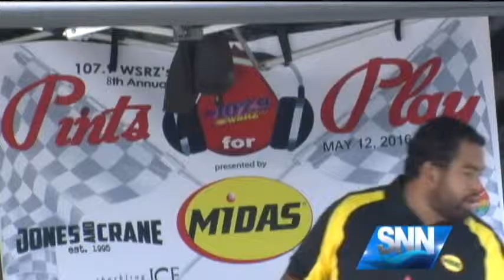SNN: Sarasota Blood Drive